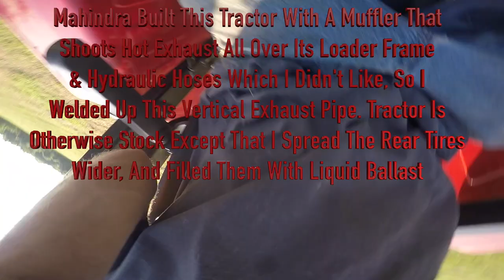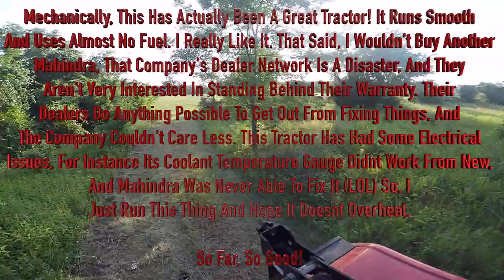POV: THE FARMING EXPERIENCE! LOADING HAY IN THE SUMMER - 45 HP UTILITY TRACTOR AT WORK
MORE: For those who like the things which YouTube doesnt, join us on a free mobile app called Telegram, under "Tractor Hoarders Group Chat", in case we get cancelled on here!

SOME OF MY FAVORITE TOOLS:

KNIPEX German Made Pliers-Wrench:
OTC Slide-Hammer Kit:
Carbide Burrs - An Affordable Set That’ll Last:
SUNGLASSES I WEAR - Quality at twice the price:
Regular Safety Glasses that I Use: